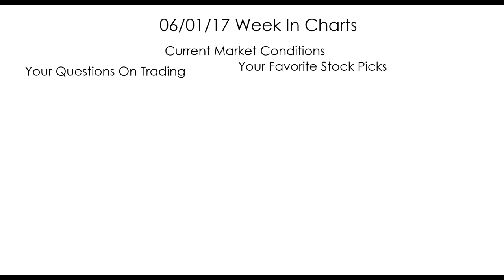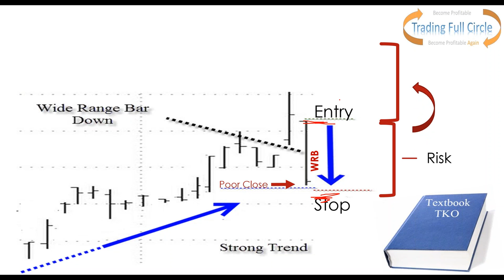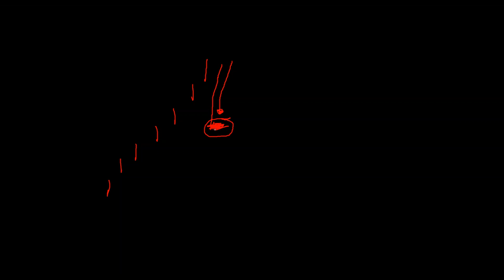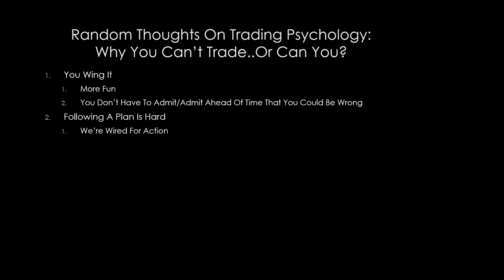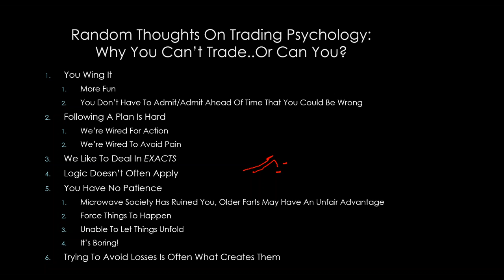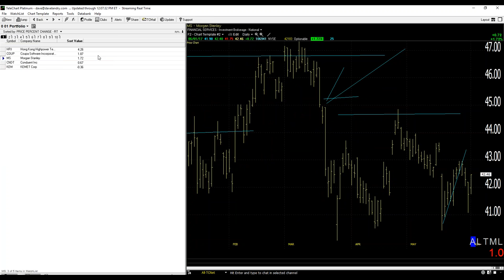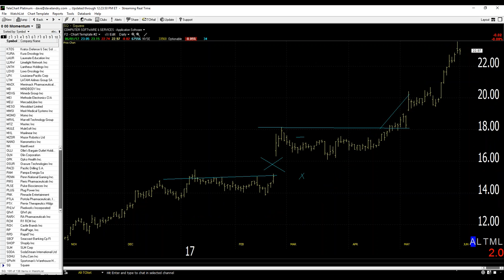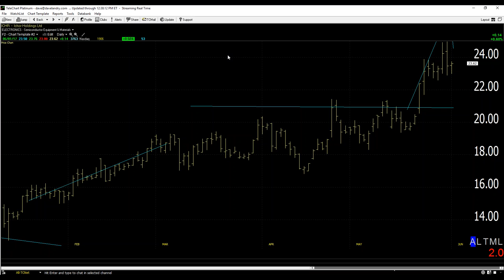06/01/17 Dave Landry's The Week In Charts-Trading The TKO, Why Trading Is So Hard-Or, Is It?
In this episode, I showed a live example of how to trade a Textbook TKO setup. I went on to discuss why trading is so hard but it really doesn't have to be.  And last, but certainly not least, I answered your questions and analyzed your stock picks.